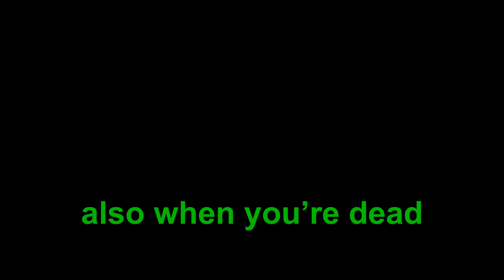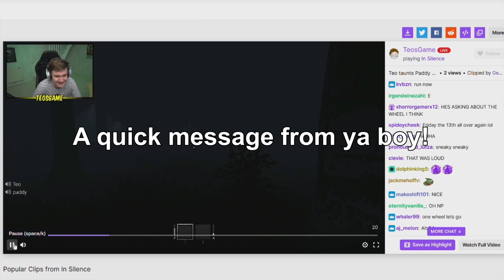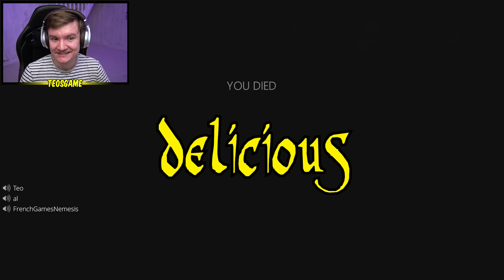DON'T LET IT HEAR YOU - In Silence with friends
In Silence is a 6 player horror multiplayer game, where one of you plays the monster, and the rest play survivors. Find all the car parts and escape the map, or unlock the vault, grab a gun, and kill the monster! I hope you enjoy these highlights and funny moments!